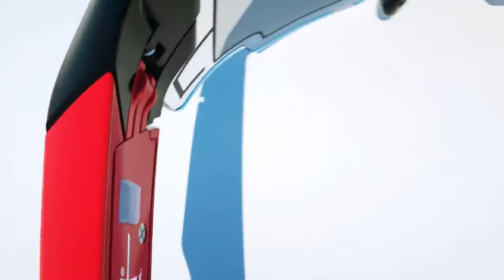■ FUTURE SMARTEST GLASSES !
➤ epic trending videos @trending 2.0

 ★ ★ ★ ★ ★ Trending2.0 ★ ★ ★ ★ ★ ★